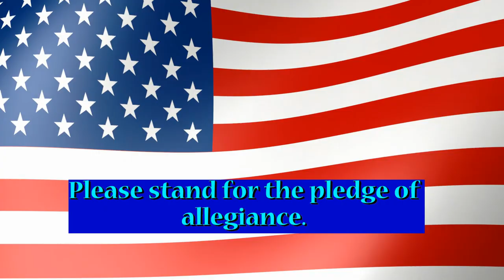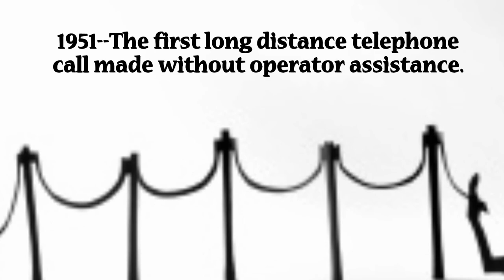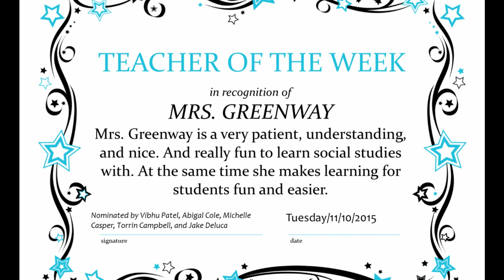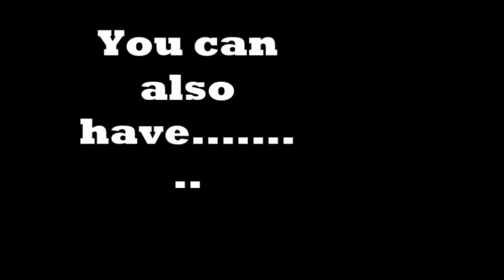11 10 Broadcast